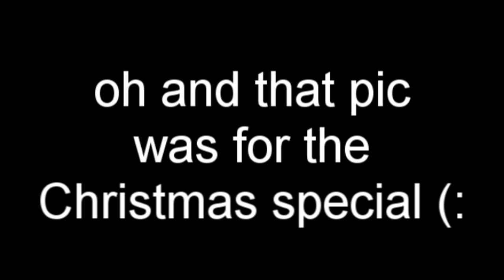Christmas Special C:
LINKS -
TEXTURE :